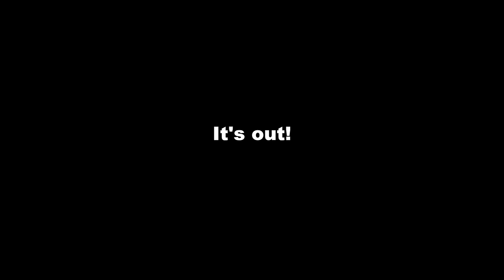How to Remove a Styrofoam Ball Stuck in Girl's Ear | Can She Handle It?